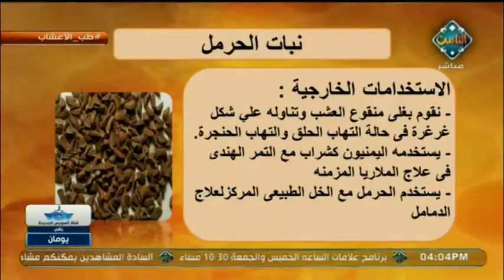نبات الحرمل يستخدم فى علاج الملاريا المزمنة والدمامل | طب الأعشاب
شاهدوا برنامج طب الأعشاب من الأحد إلى الثلاثاء الساعة 4:00م على شاشة قناة الناس